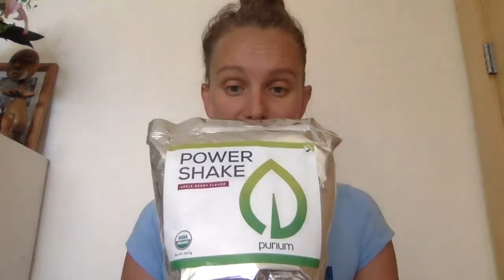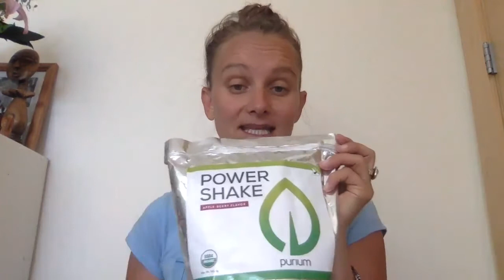Core 4 Protocol With Purium Superfoods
Mary Beth Flemming